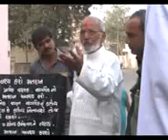MORBI RAVI 01 04 DES MATDAN JAGRUTI VISUAL 05 AVBB